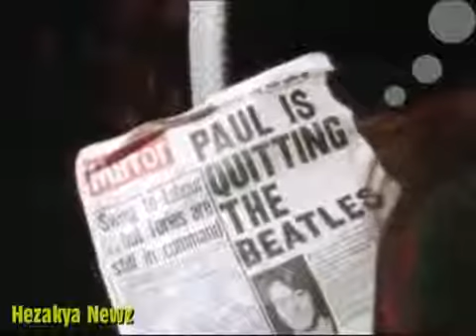1970 CBS NEWS SPECIAL REPORT: The BREAK UP Of The BEATLES!!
The break-up of the Beatles, one of the most popular and influential musical groups in history, has become almost as much of a legend as the band itself or the .

The playlist contains the following videos: The Beatles - Revolution 1963 TV Concert: 'It's The Beatles' Live The Beatles - And I Love Her [Digital Remastered] In .